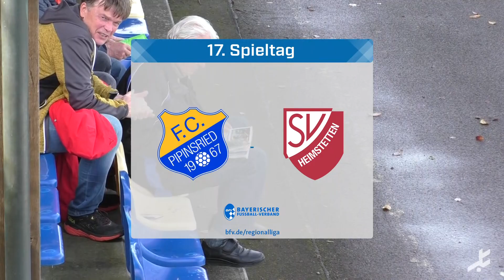Last-Minute-Wahnsinn in Pipinsried - Torwart Knauf wird vom Sündenbock zum Heimstettener Helden